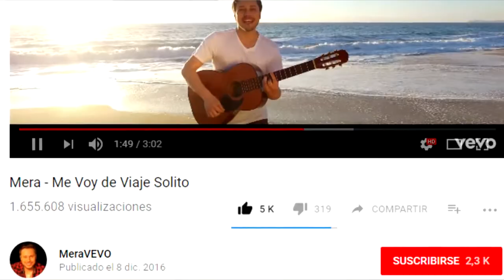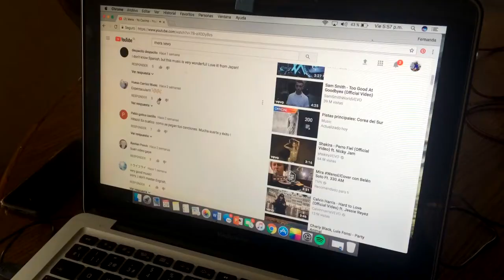Eduardo Mera revela cómo consiguió el éxito musical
En una conversación  íntima con el equipo de Domadores, el músico nacional Eduardo Mera contó cuál es su receta para escribir éxitos radiales como "Me voy de viaje solito", canción que posee más de un millón y medio de reproducciones en YouTube, y cómo las redes sociales han influenciado su carrera artística.